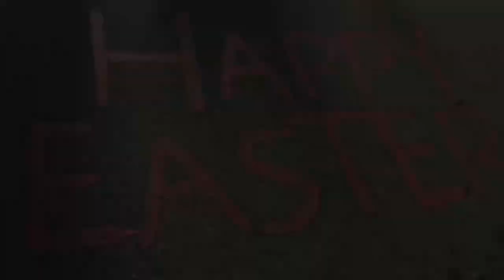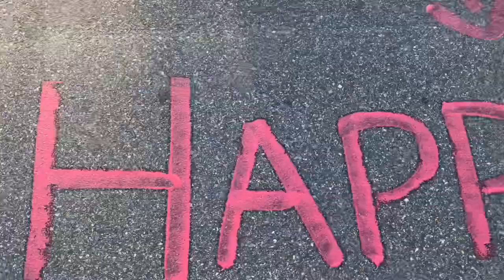Easter...nothing like pure fun, spending time with family! (Not a denture video)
All social media accounts are below!